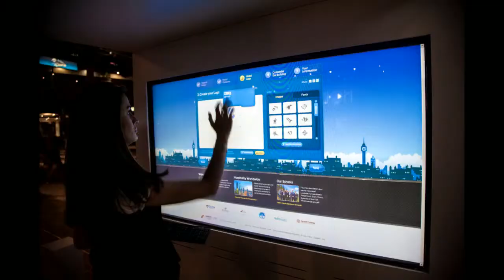INFOLINEA DE LA TARDE con Lucero Alvarez VIERNES 30 de Octubre del 2020